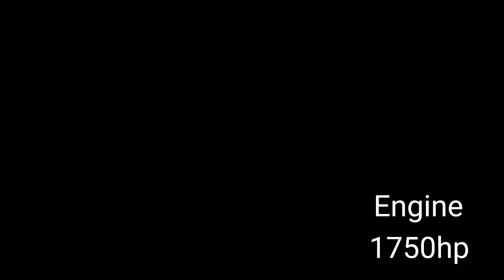Top 5 fastest cars in the world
This video is about to world fastest cars in the world. In this video our team try to rank the top best speedy cars in the world according to their speed. Our channel team hope you will enjoy this video.